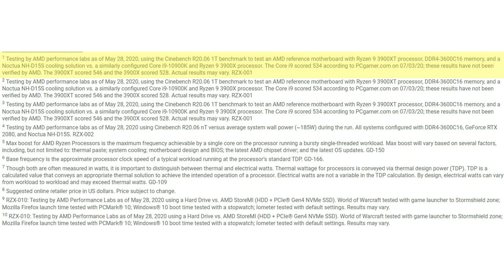AMD Releases B550 Motherboards, Announces A520 Chipset and Ryzen XT CPUs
AMD announced a bunch of new products on June 16, 2020, including the B550 chipset shipping this week, the A320 chipset coming in August, and the Ryzen XT CPUs coming on July 7th.

My advice... grab a B450 motherboard now if you can, because they will go away, and definitely grab the Ryzen 9 3900X it's the best value in a high-end CPU ever, and it's likely to disappear too!